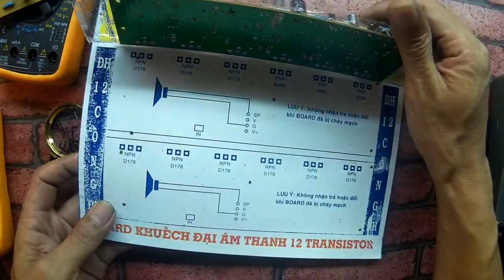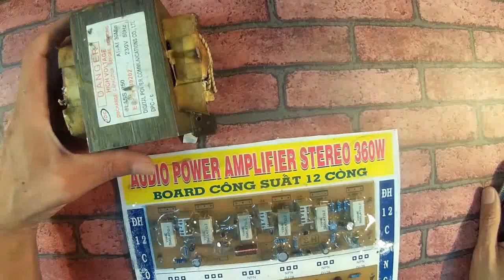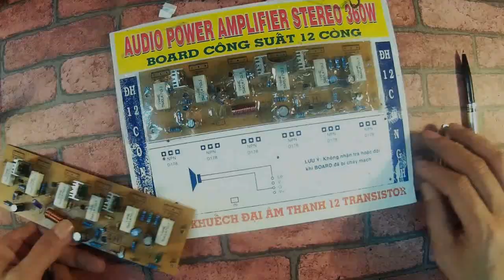cách ráp mạch ampli công suất, amplifier circuit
Hướng dẫn ráp ampli. Mạch khuếch đại công suất 360w 12 transistor. Bạn có thể chế thay vào mạch công suất của ampli california để làm một âm li từ 360w đến 400w hát karaoke khỏe hơn.

Hãy chia sẻ video của tôi nếu thấy video có ý nghía và làm bạn vui!
Chúc bạn vui vẻ, mạnh khỏe hạnh phúc và thật nhiều tiền bạc.

Hướng dẫn điện tử, trò chơi, làm đồ chơi sáng tạo sáng tạo lý thú